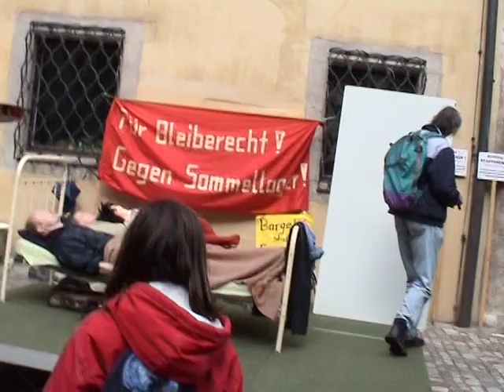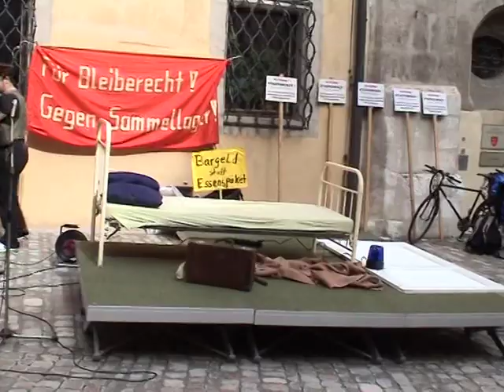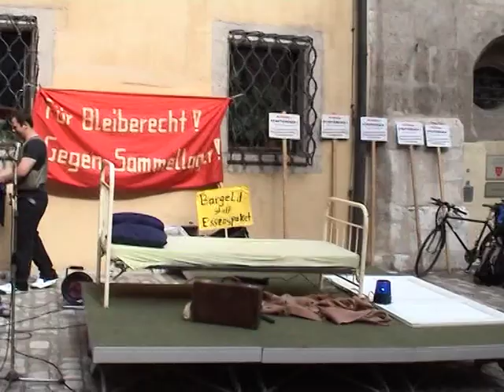Tag des Flüchtlings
Am Tag des Flüchtlings am 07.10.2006 wurde in einer Performance vor einer Gemeinschaftsunterkunft für Flüchtlinge und vor dem Regensburger Rathaus eine Abschiebung nachgestellt. Die Polizei kommt in aller Regel mitten in der Nacht und holt die Abzuschiebenden mit einem großen Polizeiaufgebot aus den Betten. Die Geflüchteten haben meist nur wenige Minuten, um Sachen zusammenzupacken. Abschiebungen im Schlafanzug oder Bademantel sind keine Seltenheit.